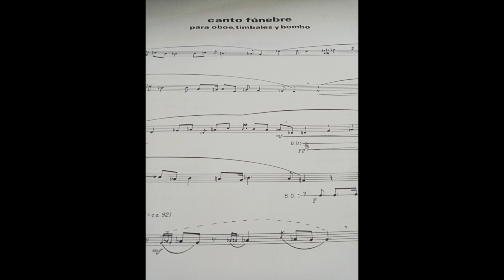Canto Fúnebre para oboe y percusión. Versión a distancia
Composición de Mariana Villanueva
Alumnos de la cátedra de música de cámara de la maestra Tania Castro Govea
Guadalupe Vianey Espinosa oboe
Alexis Eduardo García percusión
Noviembre de 2020
Imágenes tomadas por los alumnos
Escuela de Música Vida y Movimiento
Centro Cultural Ollin Yoliztli